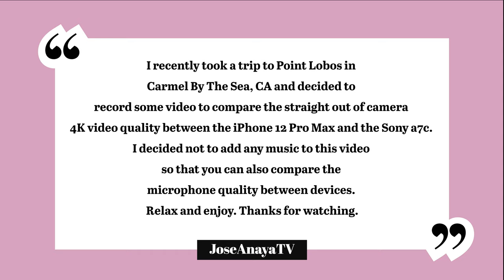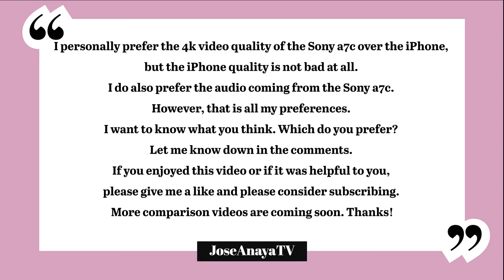Relaxing iPhone 12 Pro Max vs Sony a7c 4k video and audio comparison